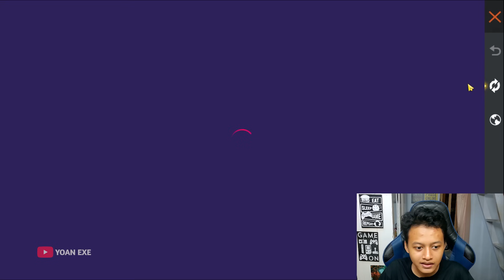EVENT EVO BUNDLE PARADOX !! Review Event Katana Katana Paradox & Evo Paradox Bundle Di Free Fire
Oke cuy jadi di video kali ini gua mau review event terbaru seperti bonus top up terbaru dan disini gua top up demi mendapatkan tambahan 62 diamond dari event TOP UP MINGGUAN, dan lanjut lagi gua review event the paradox dimana disitu juga ada cerita paradox(trailer event paradox ff) sekalian gua review event paradox ring ataua event katana eternal paradox terbaru dan terakhir gua review event bundle evo the paradox terbaru

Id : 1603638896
Nickname : Yoan.Exeツ

Hi everyone, the video that I uploaded is a game video, please note, this video is only entertainment and there is no element of insult whatsoever☺️

Music Outro : Thendy Mabro wild west

Device : Vivo y17 (4/128gb) and Poco X3 GT (8/256gb)
Edit Video : Kinemaster / Premiere Pro 2020
Edit Thumbnail : Pixellab / Photoshop 2020
Record : Default Handphone